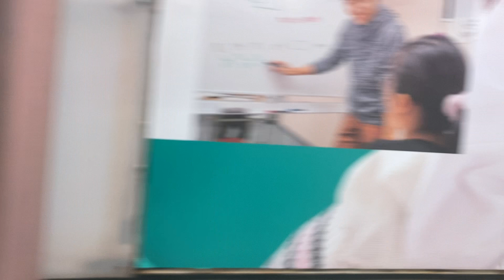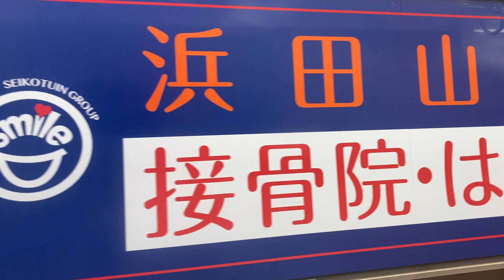京王(井の頭線普通)車窓 久我山→浜田山/ 久我山1700頃発(渋谷行)